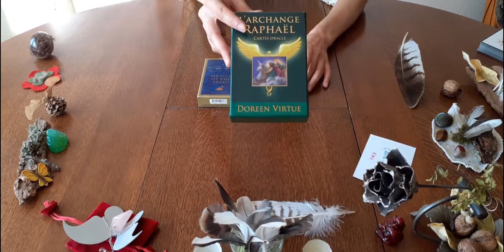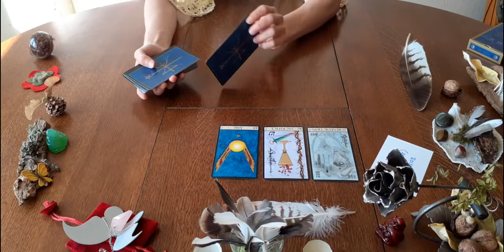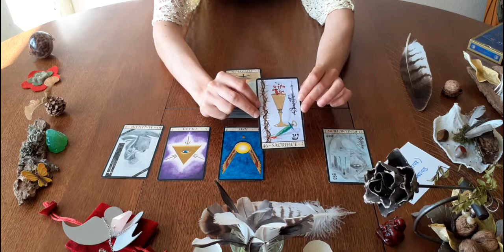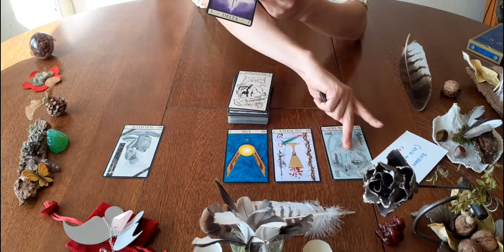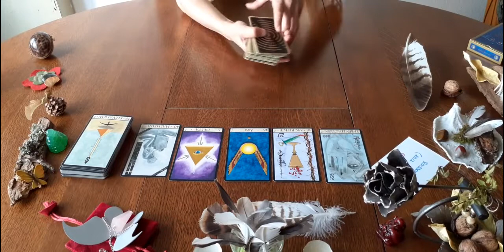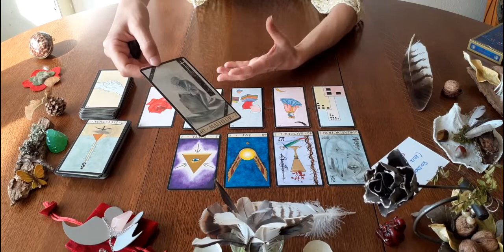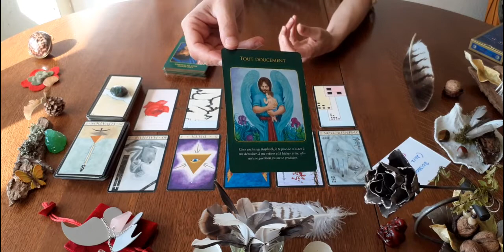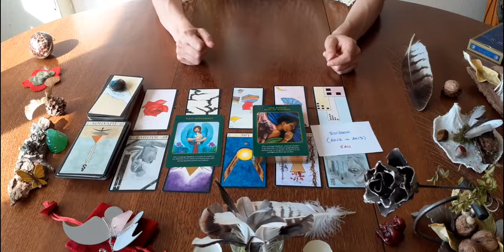Horoscope Guidance POISSONS, Août 2019, Général, Ecoutez vous et prenez soin de vos enfants.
Guidance POISSONS, Août 2019, Général, Ecoutez vous et prenez soin de vos enfants.